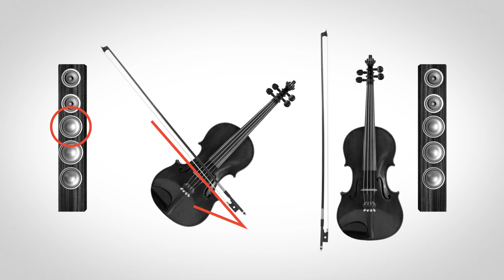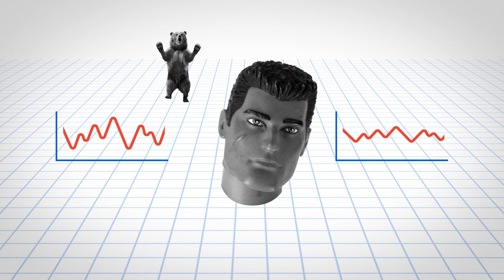Qu'est-ce que le son 3D ?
Avez-vous déjà entendu parler du son 3D ? Documentaires, fictions ou musique : grâce à cette nouvelle technologie, Radio France vous propose de nouvelles expériences d’immersion.

Vous pouvez les retrouver sur les sites et applications des chaînes de Radio France.

Pour en savoir plus, rendez-vous sur hyperradio.radiofrance.com